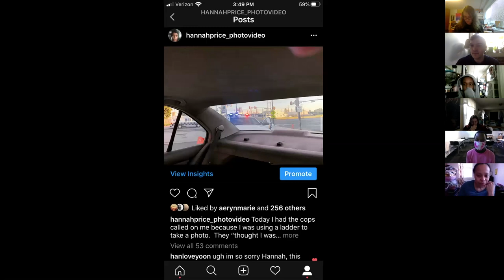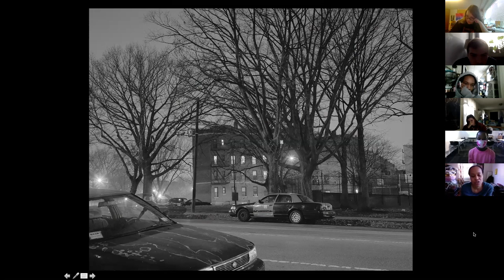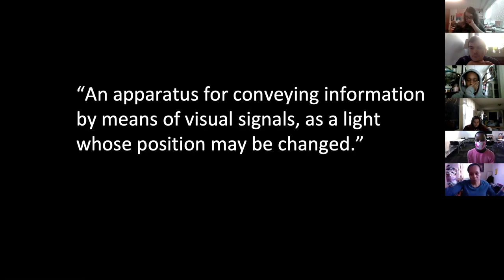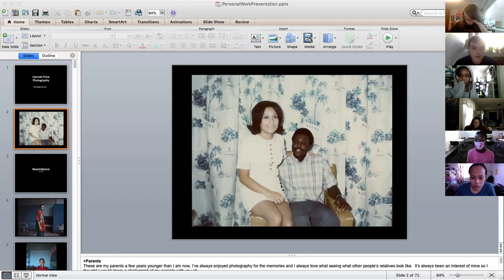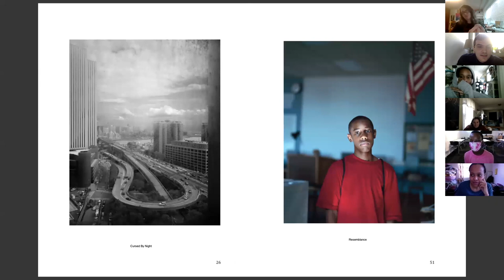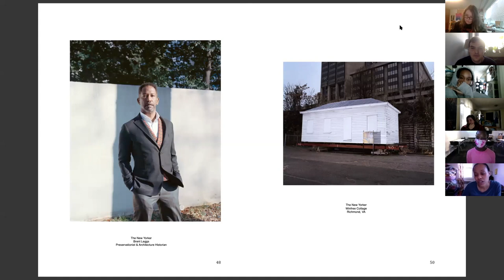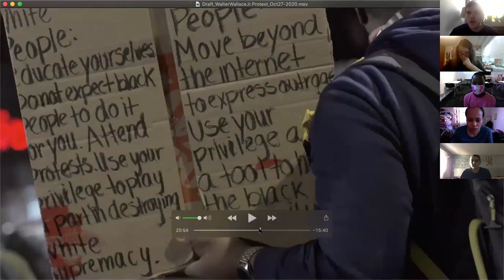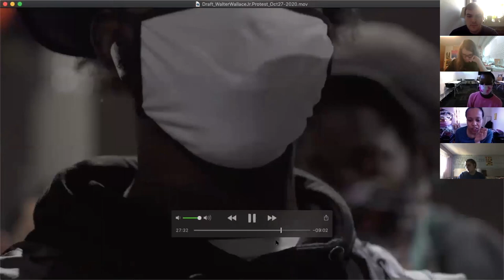Hannah Price Artist Talk @ Moore College of Art & Design (Digital Photography 1, Fall 2020)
Hannah Price talks about her images and navigating the photography industry during a pandemic with David Soffa and his Digital Photography I class. Fall 2020.

Raised in Fort Collins, Colorado, Hannah Price (b. 1986) is a photographic artist and filmmaker primarily interested in documenting relationships, race politics, social perception and misperception.  Price is internationally known for her project City of Brotherly Love (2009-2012), a series of photographs of the men who catcalled her on the streets of Philadelphia. In 2014, Price graduated from the Yale School of Art MFA Photography program, receiving the Richard Benson Prize for excellence in photography.  Over the past eight years, Price's photos have been displayed in several cities across the United States, with a few residing in the permanent collection of the Philadelphia Museum of Art.